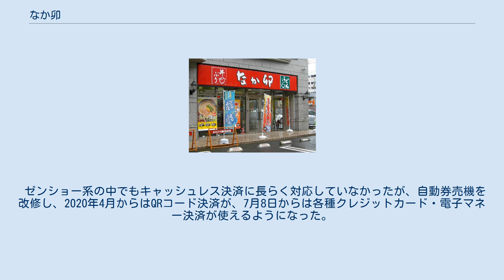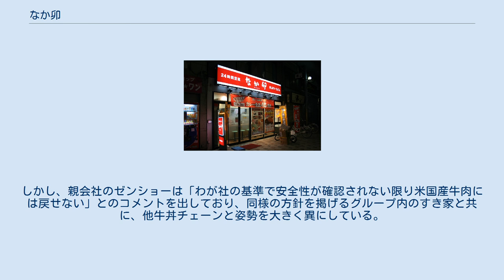なか卯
株式会社なか卯（なかう）は、丼（どんぶり）、うどんをメイン商品とする外食チェーンストア。
 2018年3月末現在、直営店とFC店を合わせて日本国内に461店舗を展開している。
株式会社ゼンショーホールディングスの連結子会社である。
 親子丼などの丼もの以外に、うどんにも力を入れているのが特徴である。
 2020年10月現在の未出店または撤退で店舗が存在しない地域は、和歌山県・島根県・徳島県・福岡県以外の九州地方・沖縄県。
九州地区は2017年の熊本市東区の長嶺店の閉店を最後に一度完全撤退したのち、2018年に福岡市早良区に小田部店を出店し再出店を果たした。
かつては宮崎県・鹿児島県にも店舗があったが、撤退している。
2020年10月現在、これらの未出店地域の出店および撤退した地域の再出店予定は全くの白紙である。
 高知県は一度撤退していたが、2008年10月に再進出。
石川県も一度撤退後、長らく店舗が存在しなかったが、2009年2月11日に再進出。
青森県にあった店舗はエリアフランチャイズ契約解除などが理由で独立して地元運営会社の経営による「いち家」に転換しているが、2009年6月に再進出（第一フードサービスとは別経営）。
また、千葉マリンスタジアム、平和島競艇場内にも店舗が存在する。
 漫画『キン肉マン』に登場する牛丼には、なか卯がモデルとなっているものがある。
作者ゆでたまごによれば大阪・住之江にあった店を参考としており、漫画内の店頭看板やメニューにて「牛丼・うどん」と描かれている点などからも、なか卯と判別できるとしている。
 店内で流れる「なか卯」オリジナル曲は、小西めぐみの歌唱による「なか卯って」である。
 ゼンショー系の中でもキャッシュレス決済に長らく対応していなかったが、自動券売機を改修し、2020年4月からはQRコード決済が、7月8日からは各種クレジットカード・電子マネー決済が使えるようになった。
 2004年2月2日、アメリカ合衆国で牛海綿状脳症（BSE）が発生し、アメリカ産牛肉の輸入が禁止されたことにより在庫が無くなったため、主要チェーンでは最も早く牛丼の販売を停止した。
 2006年6月頃、アメリカ産牛肉の輸入再開が見込まれた時期より、多くの牛丼チェーンが米国産の早期の使用再開を表明した。
しかし、親会社のゼンショーは「わが社の基準で安全性が確認されない限り米国産牛肉には戻せない」とのコメントを出しており、同様の方針を掲げるグループ内のすき家と共に、他牛丼チェーンと姿勢を大きく異にしている。